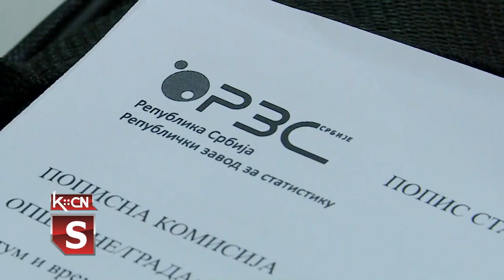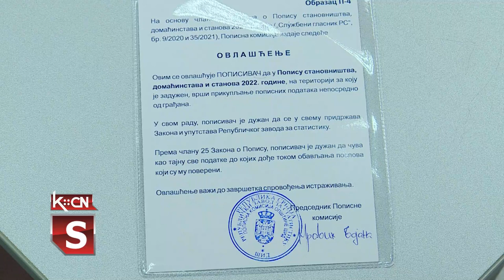Popis stanovništva u šidskoj opštini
Od 1. oktobra u Srbiji se vrši popis stanovništva, prvi put uz eletronske upitnike. Na ovom poslu angažovano je oko 20.000 ljudi, od čega 15.000 popisivača, 2.200 instruktora, 161 popisna komisija, među kojima i članova nacionalnih manjina. Svi podaci iz popisa mogu da se koriste samo u statističke svrhe. Od 1961. godine popisi se vrše na svakih 10 godina, stim što je ovaj pomeren zbog epidemije korona virusom, sa aprila 2021. godine na oktobar 2022. U opštini Šid popis protiče bez ikakvih problema.